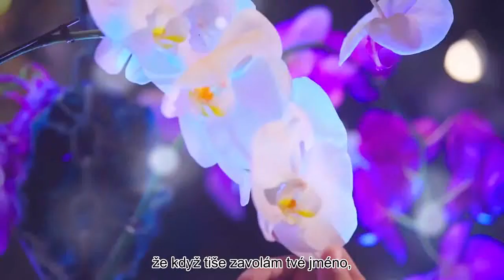100% - Heart (czech sub)